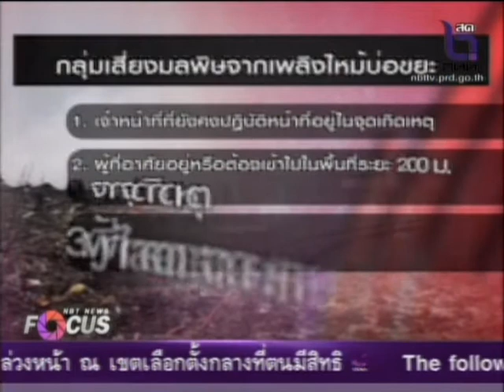NBT News Focus ผลกระทบผู้ป่วยจากมลพิษบ่อขยะ